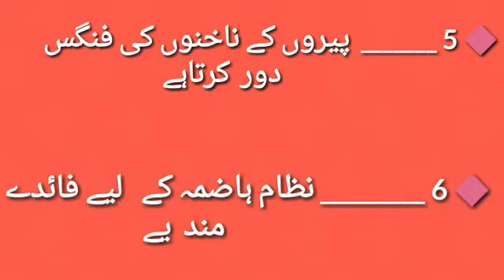sirke ke10 Herat angaiz faidy| best totky| kitabialfaaz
Is video main apko sirke k 10 benifits btain ghe.